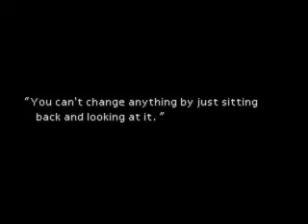Final Fantasy VII / Solo Vincent- Preparing for the Don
Just gathering up the items that will make the Don pick Cloud to be his bride.